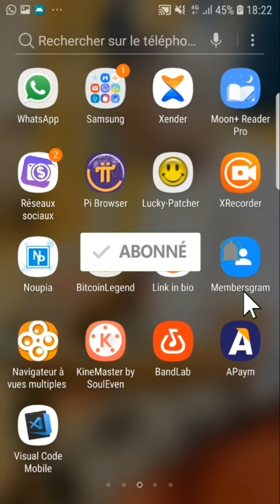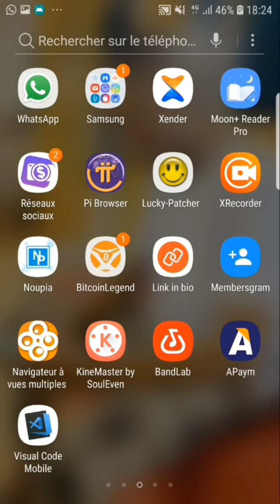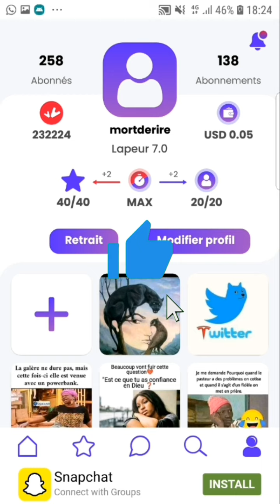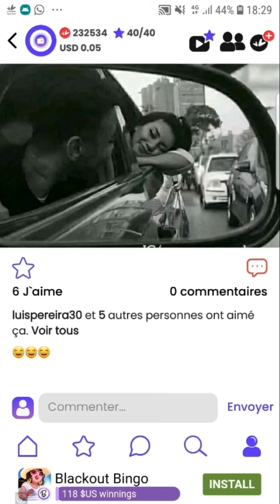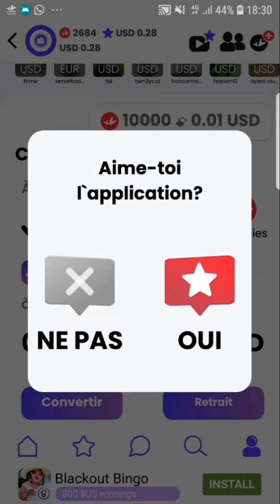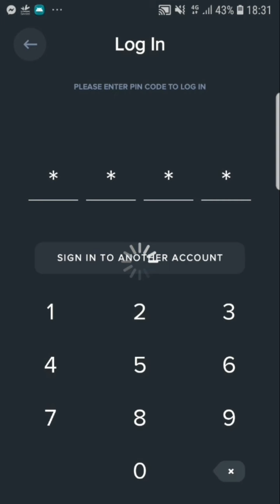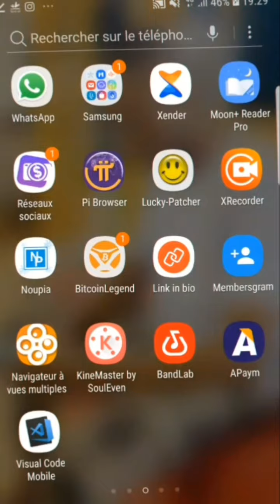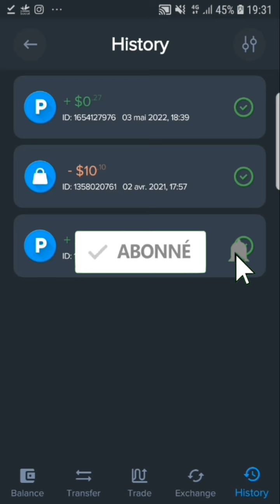Preuve de retrait | Ce réseau social paye réellement ses utilisateurs.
J'ai parlé tout récement ici dans une vidéo d'une application réseau social qui paye ses utilisateurs pour l'utiliser, pour leurs activités.
Après quelques jours de tests, j'ai fais un retrait et je vous le montre ici étape par étape.

Si vous voulez voir la vidéo complète qui parle de l'application,  suivez ce lien:

Accédez à plus de 1000Go de formation vidéos télégéable et accessible partout dans le monde et à votre guise. À seulement 10$ (6000f) pour les 10 premières personnes, 25$ (15000f) pour les inscrits allant du 11e au 20e et 50$ (30000f) pour le reste. Prennez votre accès maintenant.

Vous aurez des formations complètes en:
●Community Management,
●e-commerce,
dropshipping,
●trading,
●cryptomonaies,
●sécurité informatique,
●development web,
●development mobile,
●Facebook ads,
●Facebook pour entreprise,
●sisco,
●design et graphisme,
●Youtubing...

Paiement par mobile money,  cryptomonaies (btc, eth, trx, usdt, babydoge, shiba, lmc, smb),  payeer.